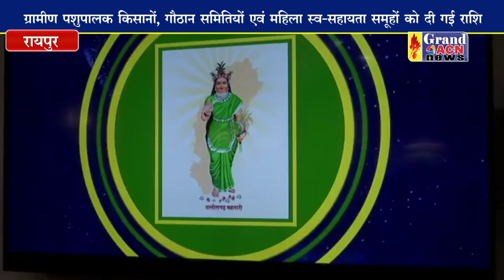मुख्यमंत्री भूपेश बघेल ने गोधन न्याय योजना के हितग्राहियों को अंतरित की राशि